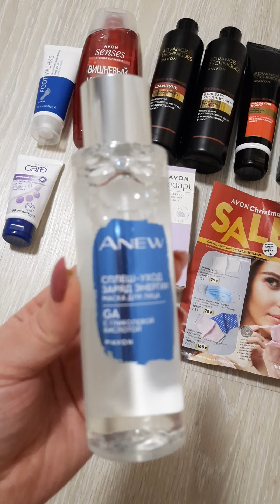Эйвон ноябрь'21 💖💖💖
Небольшая распаковочка))